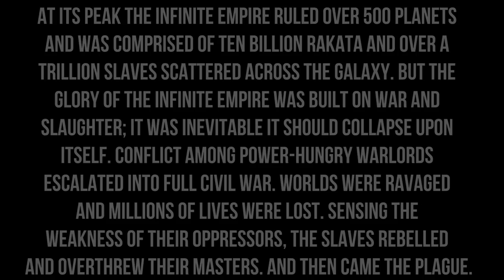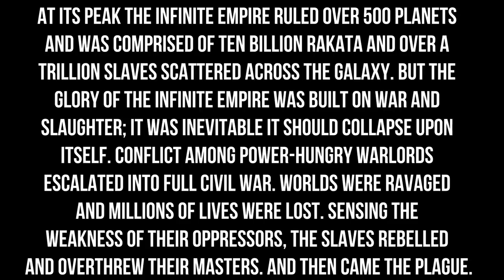Could the Yuuzhan Vong Invade the Rakata Infinite Empire? Star Wars: Galactic Versus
What if the Yuuzhan Vong invaded the Star Wars galaxy during the height of the Rakata Infinite Empire? Would they be successful, or would the Star Forge ground them into dust? It's an all Star Wars Legends Match-up! Who Would Win? Find out on today's episode of Star Wars galactic versus!

The Rakatan Infinite Empire was a galaxy spanning government which existed even before the time of the Old Republic. The Rakata used dark side energies, were very technologically advanced, and created mega- projects like the Star Forge which was featured in Knights of the Old Republic.

Against the Rakata, is the Yuuzhan Vong - invaders from another galaxy. Invader vs Empire. Yuuzhan Vong vs Infinite Empire. Vong vs Rakata. Find out which side will win on today's episode of Star Wars Galactic Versus.